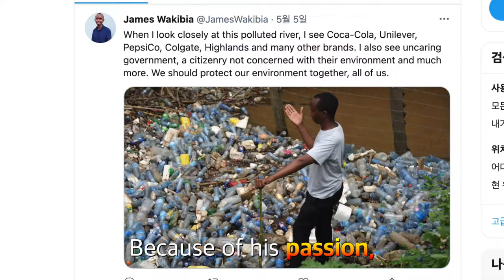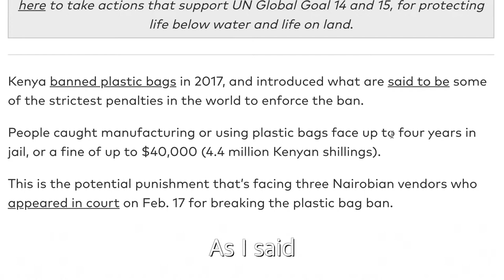THE BEST COUNTRY ABOUT A PLASTIC PROBLEM!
It's unbelievable.

If you use a plastic bag in Kenya.
You'll be paid up to $40,000
or
You'll be put in a jail!!

This restrict rule is from one guy.

James Wakibia.
He is an environmental activist.

James!
You are great man.
Thank you for ur time.